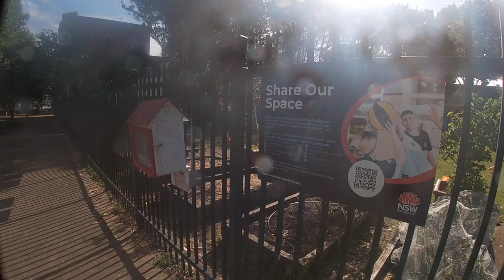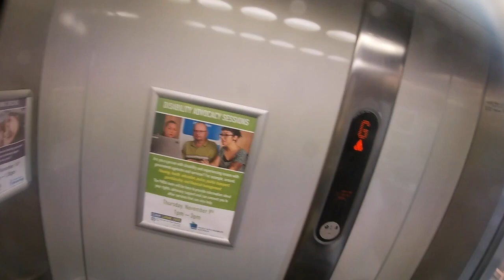AROUND WAALA MULLA 09:11:23 SYDNEY AUSTRALIA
BULLSHIT FREE ZONE